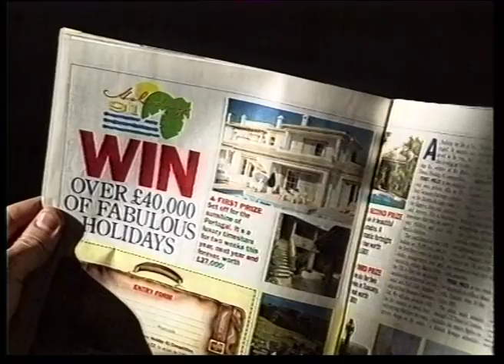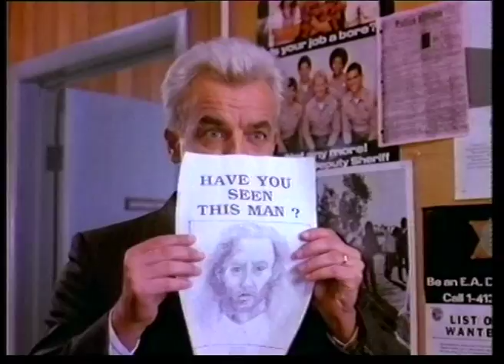22 January 1991 BBC2 - Food and Drink, Terry Wogan Radio Times & Twin Peaks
Some evening action from BBC2 in the last few weeks of the "TWO" before it was replaced by the symbols we still know and love today.